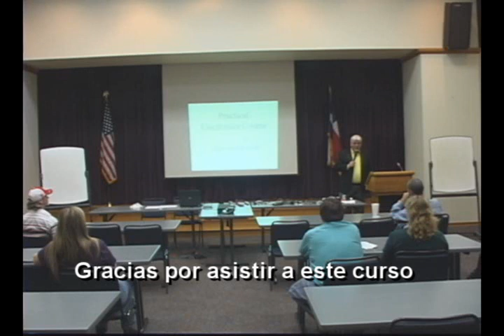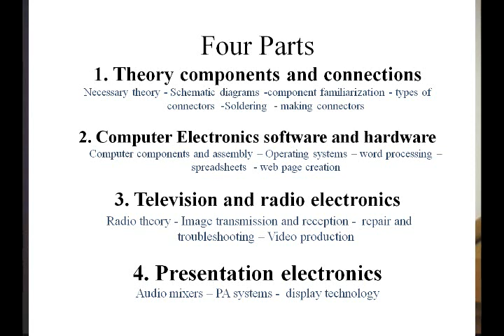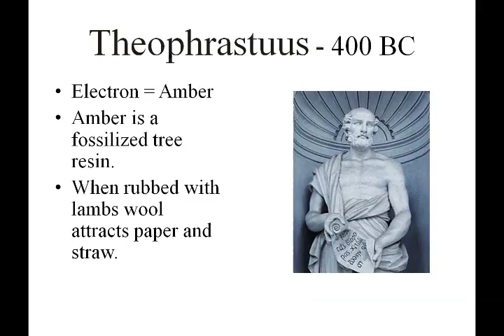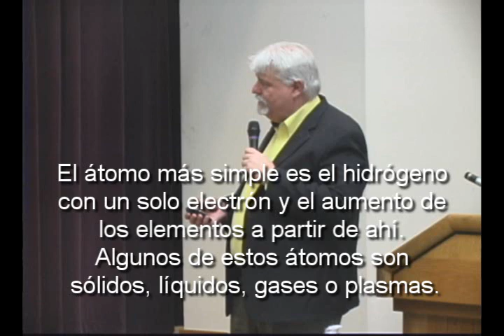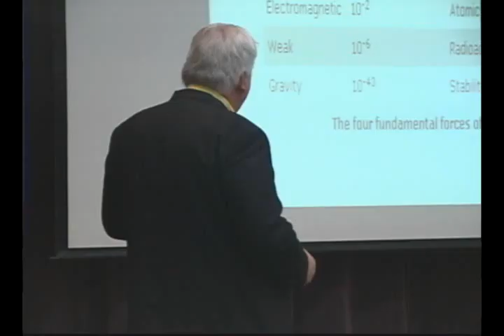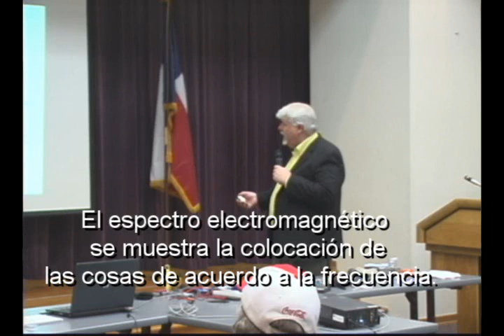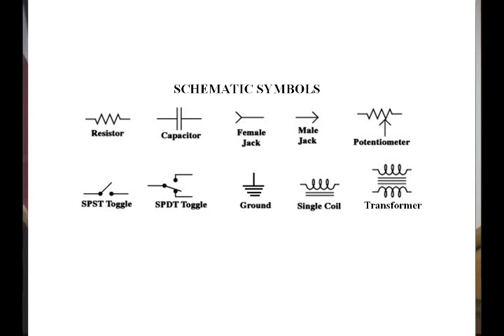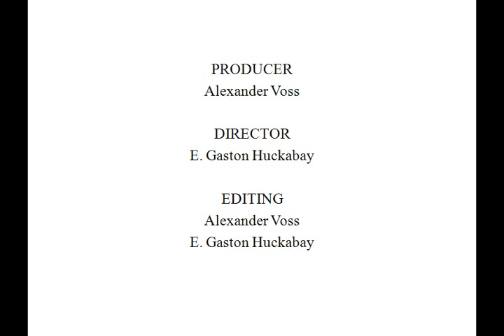Electrónica Básica - Free Online School Electronic 50 classes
Basic electronics for beginners. An easy to understand practical electronics course. Includes theory, history, component familiarization, connectors including how to.

Electrónica Básica para principiantes. Un fácil de entender curso de electrónica práctica. Incluye teoría, la historia, la familiarización de componentes, conectores incluyendo cómo instalar BNC, F y conectores RJ45, soldar, amplificadores, osciladores, fuentes de alimentación y de la física